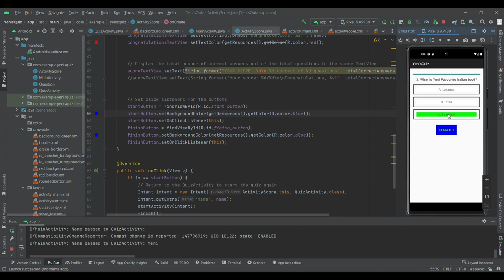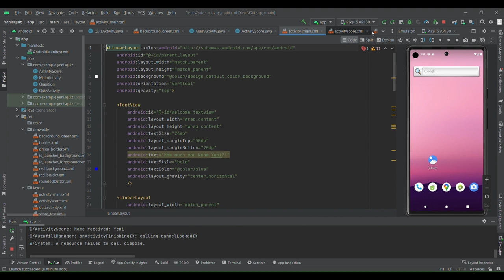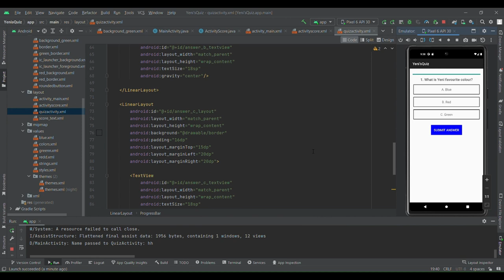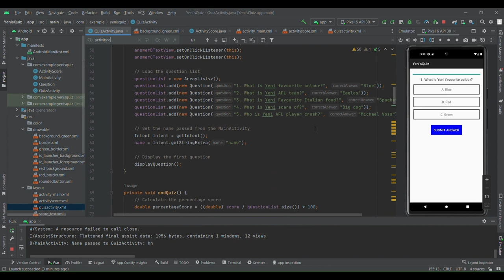Quiz App SIT305